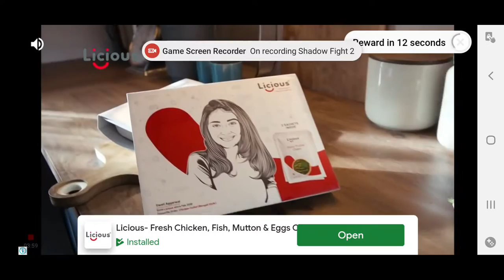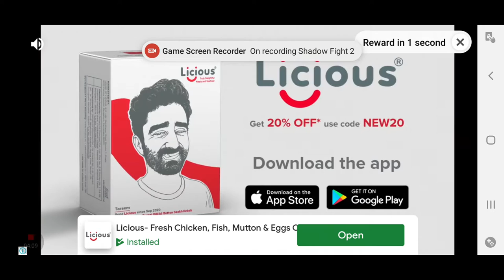Shadow fight 2; Shadow vs Valcano; Gone Wrong !! Fadil the Ninja🥷 Game mode